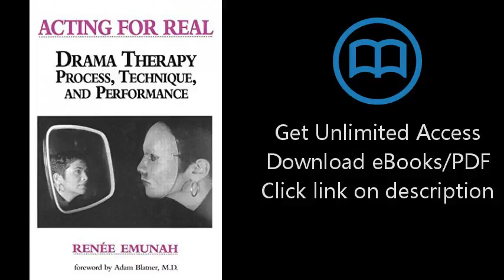Download Acting For Real: Drama Therapy Process, Technique, And Performance PDF